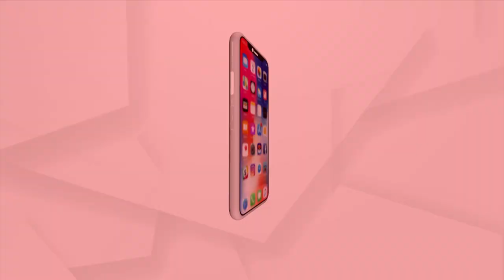Farmer Grows Bottle Gourd In Balasore